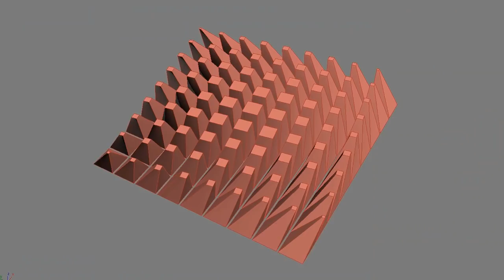Algorithmic Modeling Cakes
These cakes were made using a graphical algorithm editor Grasshopper and 3D printer.

Inside: mousse with chocolate Ruby and meringue, ganache Ruby. I added a berry confit to the recipe to emphasize the berry flavor of chocolate and add accent. Also the biscuit with Ruby, with raspberries and of course a crispy layer with chocolate and royalty.